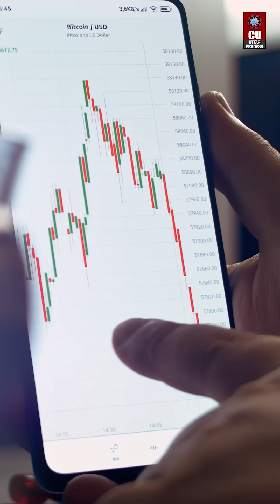Create your future in finance in MBA FinTech with Chandigarh University Uttar Pradesh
Develop practical skills in blockchain, AI, algorithmic trading, and more.
With mentorship from industry experts, globally recognized certifications, and real-world experience, this program prepares you for high-impact roles in the fast-paced FinTech sector.